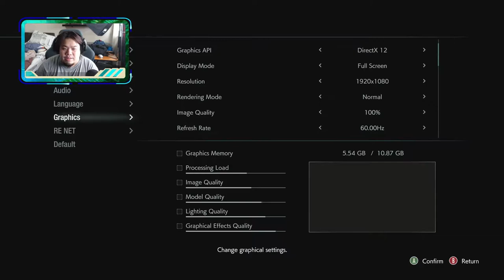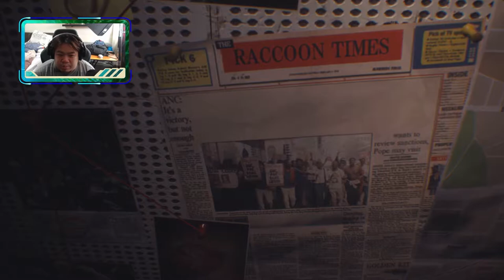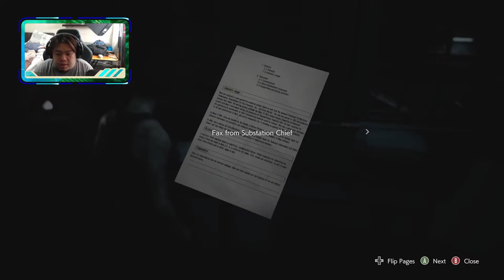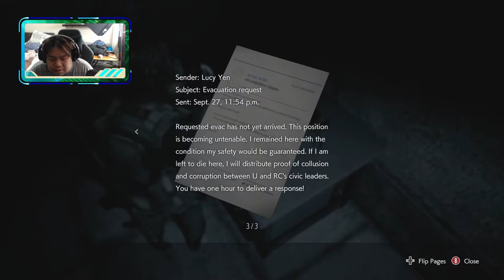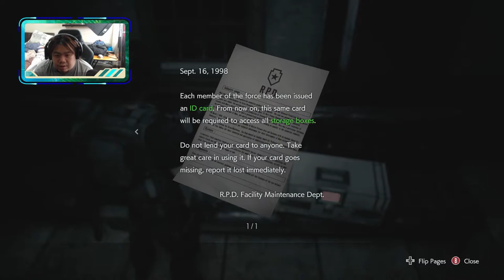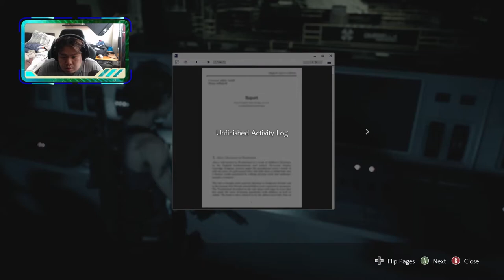NEMISIS IS A BASTARD | RESIDENT EVIL 3 FULL PLAYTHROUGH | PC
The true nemesis is the friends we made along the way